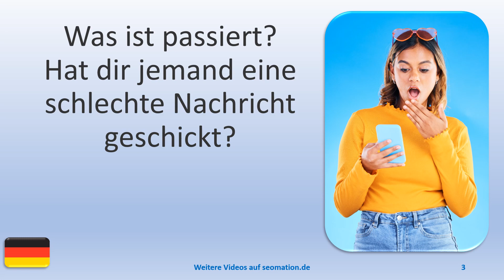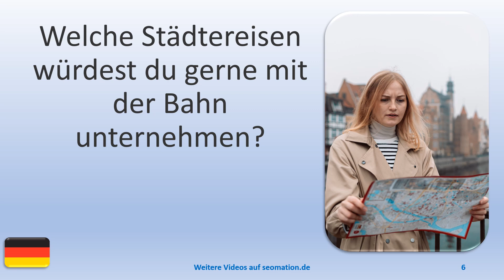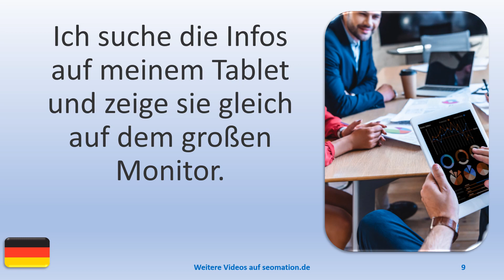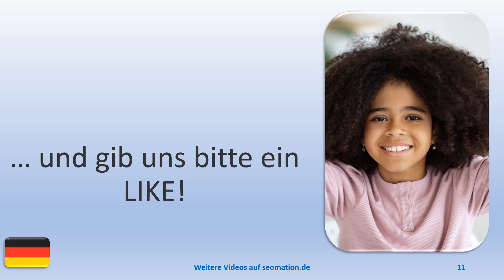▶️8831▶️ Ich lerne Deutsch mit Texten und Bildern in unterschiedlichen Situationen. Lies Info unten!